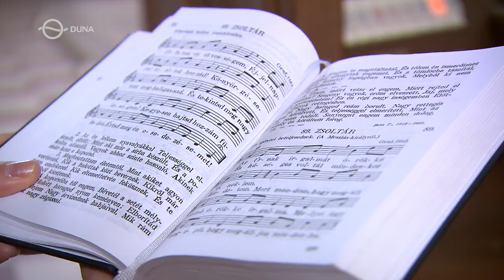„A hit által nemcsak horizontálisan, de vertikálisan is látjuk az életünket” –Berkesi Judit és Gábor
Berkesi Judit sportriporter, műsorvezető és édesapja, Berkesi Gábor református lelkipásztor beszél hitről, családi életről és hivatásról.